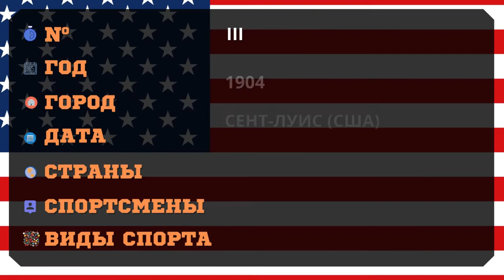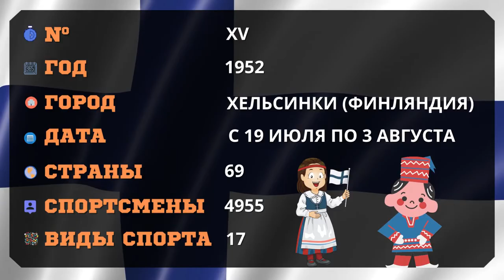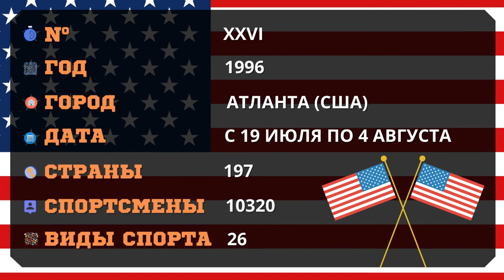Хронология летних Олимпийских игр с 1896 - 2022 г.г.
Ещё больше видео вы можете найти на моём канале ЯндексДзен